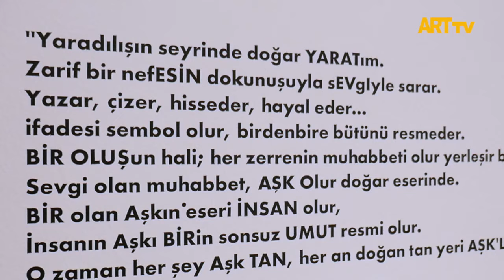Ekavart Gallery | AŞK’LÂ / With Love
AŞK’LÂ / WITH LOVE
12 Şubat – 12 Mart 2022

EKAV / Eğitim Kültür ve Araştırma Vakfı, 14 sanatçının yer aldığı sanat ve aşkı bir araya getiren "Aşk’lâ" isimli karma sergiye 12 Şubat – 12 Mart 2022 tarihleri arasında Ekavart Gallery’de ev sahipliği yapıyor.
Günümüz koşullarına karşı sevginin, aşkın, gerçek mutluluğun ne kadar önemli ve vazgeçilmez olduğunu anlatan sanatçılar, modern insanın yaşadığı hayatla olan çelişkili sürece yorum getirerek, bireyin düşünceleri, duyguları ile var olduğunu ve her türlü olumsuzluğa karşın sevginin hayatın her alanında yer alabildiğini anlatmaktadırlar.
Sanat ve aşkı birleştiren sergiyi Tülin Bilen şu sözleriyle dile getiriyor;
‘’Yaradılışın seyrinde doğar YARATım.
Zarif BİR nefESİN dokunuşuyla sEVgİyle sarar.
Yazar, çizer, hisseder, hayal eder...
İfadesi sembol olur, birdenbire bütünü resmeder.
BİR OLUŞun hali; her zerrenin muhabbeti olur yerleşir bedene...
Sevgi olan muhabbet, AŞK OLur doğar eserinde.
BİR olan Aşkın eseri İNSAN olur,
İnsanın Aşkı BİRin sonsuz UMUT resmi olur.
O zaman her şey Aşk’TAN, her an doğan tan yeri AŞK’LÂ OLUR.
AŞK’LÂ...‘’
Sanatçılar: Ardan Özmenoğlu, Ahmet Rüstem Ekici, Ali Emre Doğramacı, Çağdaş Erçelik, Fırat Engin, Genco Gülan, Gül Ilgaz, Hakan Sorar, Haydar Akdağ, Leyla Emadi, Melike Kılıç, Sesil Beatris Kalaycıyan, Şirin Melek ve Özge Tan.
”Aşk’lâ/With Love” sergisi 12 Mart 2022 tarihine kadar Ekavart Gallery’de görülebilir.